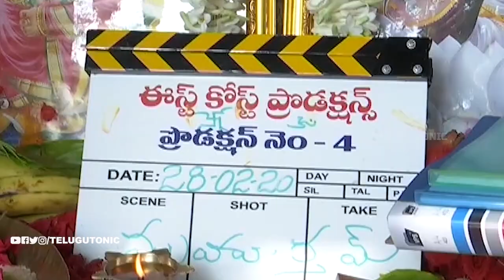Naga Shourya New Movie Launch || Kalyan Ram, Harish Shankar, Mahesh Koneru - Telugu Tonic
Naga Shourya New Movie Launch.